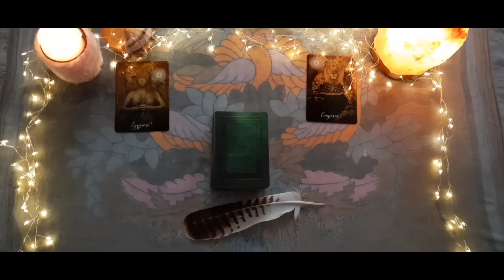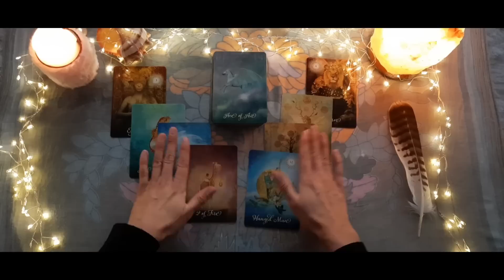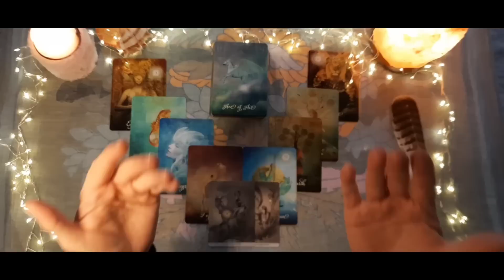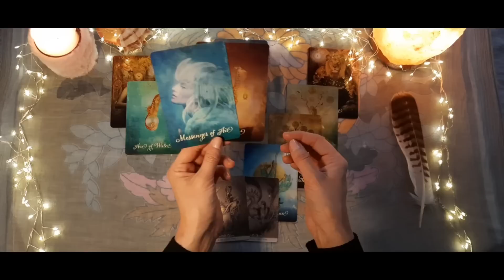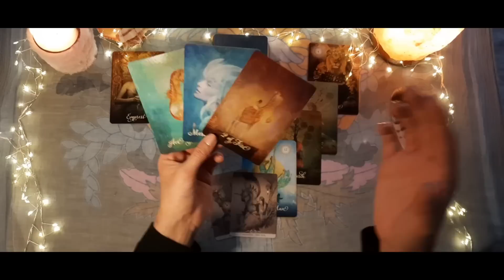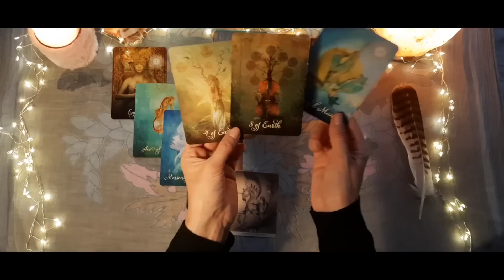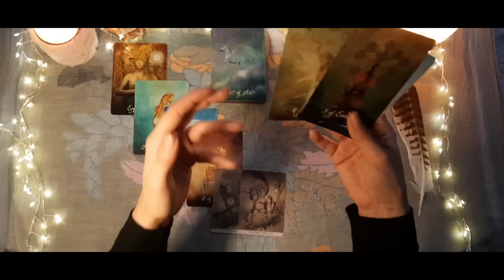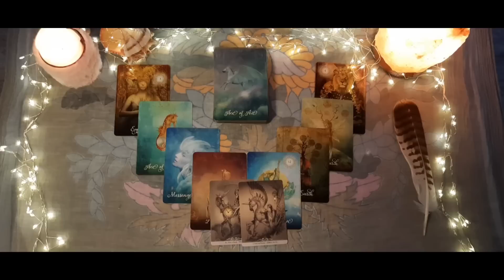#51 ❤️ Der perfekte Zeitpunkt für eine NEUE BEGEGNUNG❣️😍 Eure Wege kreuzen sich JETZT❗️😱🥰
09:36  beginnt die Legung

Komm mit und begib' dich mit uns, egal ob Du derzeit Single oder Verpartnert bist, auf die fantastische und magische

💫💞 SOUL COUPLE JOURNEY💞💫

Hier geht es um Seelenpartner und Dualseelen-Prozesse.
Ich möchte dich gerne begleiten, durch all die Höhen und Tiefen, die eine Seelenverbindung und/oder Dualseelenverbindung oder auch (für all diejenigen die mit diesen Begriffen nichts anfangen können) eine ganz "normale Partnerschaft zweier Seelen" ,die jedoch eine äußerst starke und tiefgehende Verbindung auf Herz- und Seelenebene haben, so mit sich bringt.
Du bist dort, wo Du gerade in deiner Seelenverbindung mit deinem Gegenüber stehst, genau am richtigen Punkt und es ist auch kein Zufall, dass Du nun diese Zeilen liest.
Das Gleiche gilt für Singles. Gern möchte ich dich begleiten, auf deiner Lebensreise, zu deinem neuen Seelenpartner hin, mit dem Du - egal ob Ihr euch schon kennt oder nicht - schon verbunden bist 💞💫
Steige, wenn Du magst, also gerne mit ein, in dieses Energie-Kollektiv und lass' dich mit treiben auf unserer gemeinsamen aber auch individuell für Jeden, sehr besonderen Lebensreise, durch das wechselnde Meer der Seelenliebe, wodurch wir immer mehr zur Selbsterkenntnis gelangen.
Ich freue mich sehr euer Guide auf dieser Seelenreise sein zu dürfen 😊🌻

usw.

 Ich freu' mich sehr auf euch❣😊

Warnhinweis: Kartenlegungen können süchtig machen.

▪️Impressum

Verantwortlich gemäß § 18 MStV:
Carolin Schneider

Die Europäische Kommission stellt eine Plattform zur Online-Streitbeilegung (OS) bereit, die Sie hier finden Zur Teilnahme an einem Streitbeilegungsverfahren vor einer Verbraucherschlichtungsstelle sind wir nicht verpflichtet und nicht bereit.

Impressum erstellt mit dem Trusted Shops Rechtstexter in Kooperation mit FÖHLISCH Rechtsanwälte

Ich freue mich über jedes neue Rudelmitglied❣️🤗

(Falls Du das Bedürfnis verspürst, mir einen kleinen Energie-Ausgleich zukommen zu lassen. Damit unterstützt Du auch meinen Kanal)

Ich wünsche euch nun ganz viel Spaß beim Ansehen und wenn ihr mögt, lasst mir doch ein liebes Kommentar in der Kommentar-Ecke da und gebt mir ein "Daumen hoch"👍 oder ein Abo wenn euch dieses Video geholfen und/oder gefallen hat sowieso! ;)

Vielen Dank & Namaste 🙏🏼

Es grüßt euch ❤lich

Eure Hexe
Caro 🪶🌻